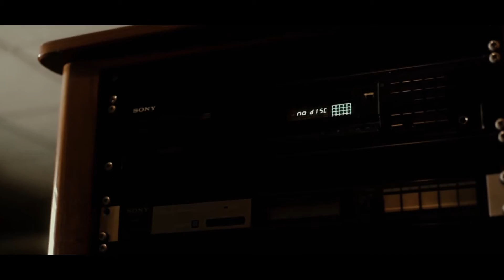Hush Hush - Milz ft Ariel [Official video]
After his excellent delivery and banging feature on Chef-187’s ‘Broke Nolunkumbwa’ album, Milz puts out this insightful social commentary on the captivating ‘Hush Hush’, his new collaboration with singer, Ariel.
This piece of music importantly portrays a growing social problem: the plight of children in the modern family. The children are only provided for but not much attention and guidance is given because parents and guardians are too fixated with making a paradise for the family.